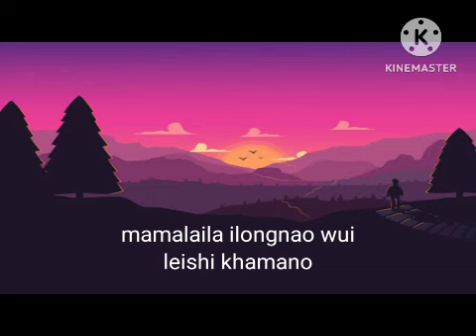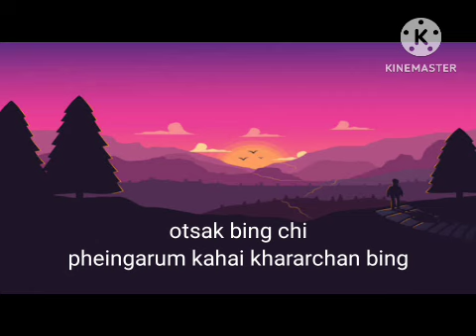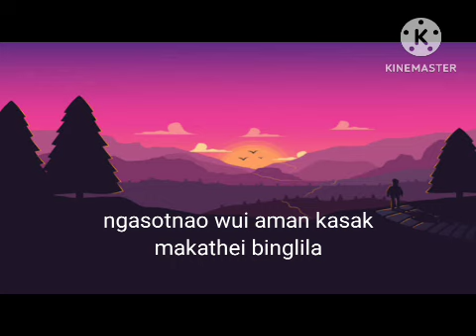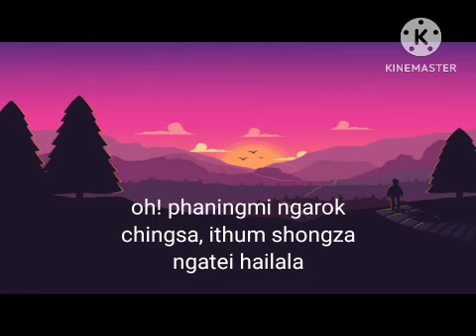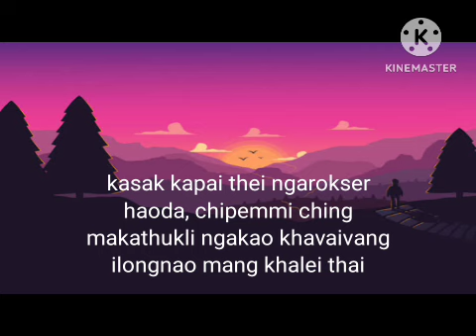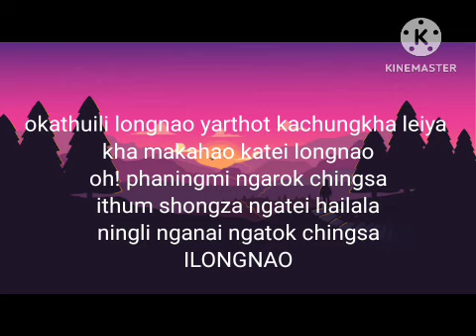Ilongnao Band wui title song Ilongnao